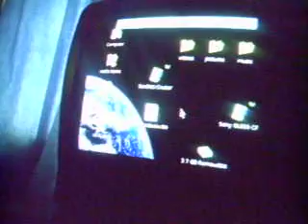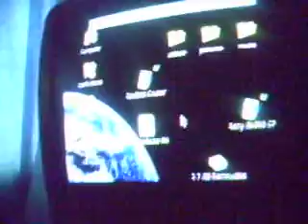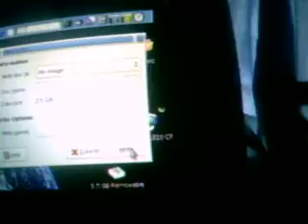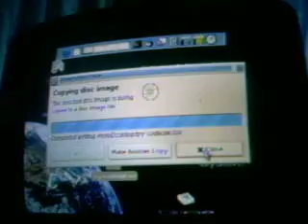how to burn iso images on the ps3 yellowdog linux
this tutorial will show you how to burn iso images from your ps3.